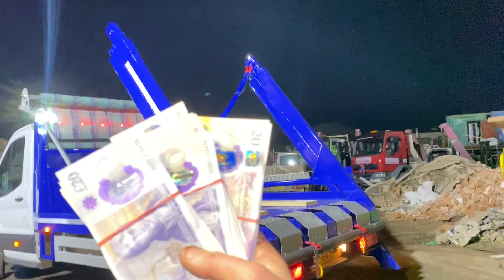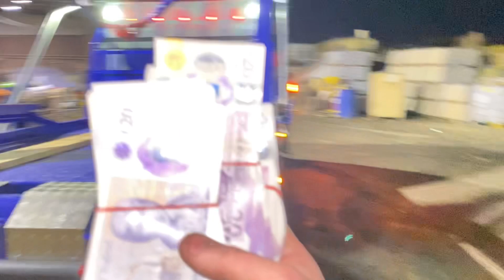Save a few quid on a 3.5 ton skip body